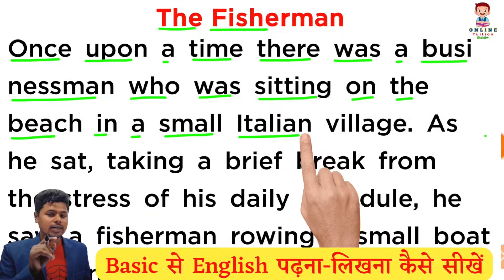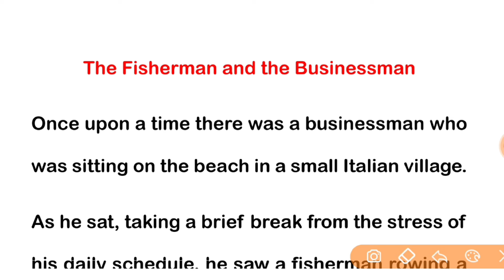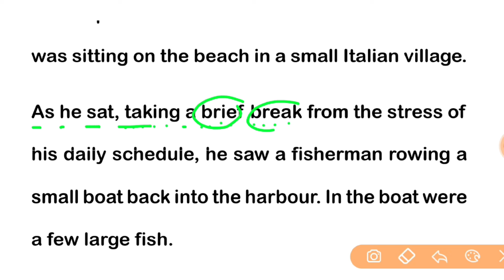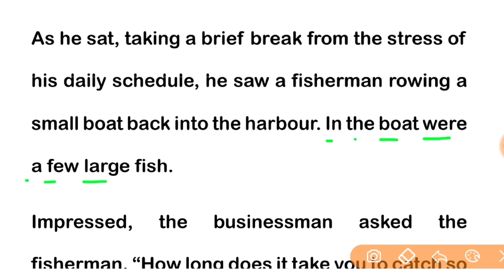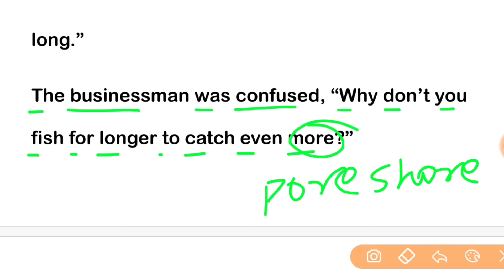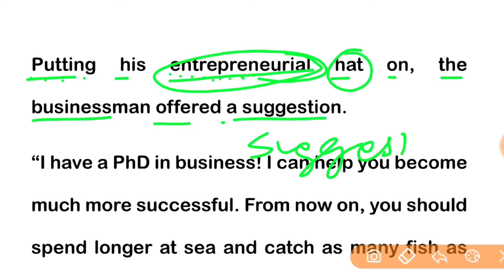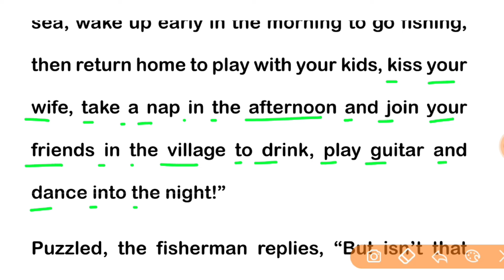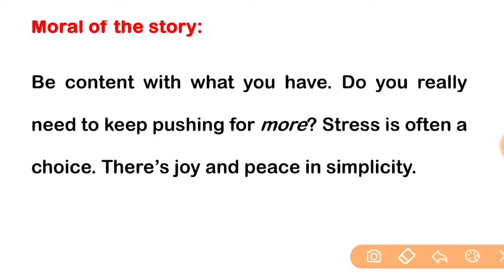English Padhna-likhna kaise sikhe। अंग्रेजी पढ़ना कैसे सीखे । Learn English from zero| The Fisherman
English Padhna-likhna kaise sikhe। अंग्रेजी पढ़ना कैसे सीखे । Learn English from zero| The Fisherm

hello dosto aaj ke is class me  english ke moral story 'the fisherman and businessman' ke madhyam se english me bilkul aasan bhasha me padhana aur likhana sikhaya hu .sath hi bahut sare english shabdo ko english me anuwad karna sikhaya hu.
                            so guys video last tak watch karna aur aap dil se english sikhna chahate hai to is video me jo kuchh bhi bataya gaya hai usko apne copy ya diary me note kr lijiye aur usko baar baar padhiye taki aapko english ko achhi tarah se aa jaye .

1  एक_एक words  को English मे पढ़ना लिखना सीखें

2. How to learn english

3. Zero se English padna kaise sikhe

4. The Fisherman and businessman

5. english reading practice

6. how to learn english alphabet

7. english padhana sikhao

8. zero से अंग्रेजी पढ़ना लिखना कैसे सीखें

9. suruaat se english padhana kaise sikhao

10. english sikhane ke sare niyam